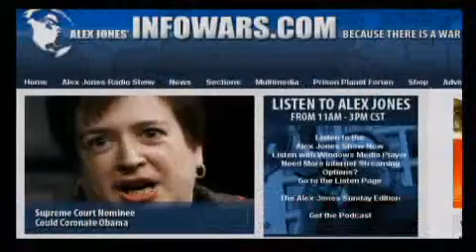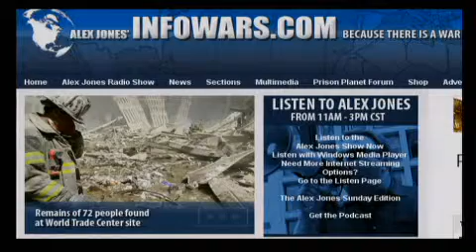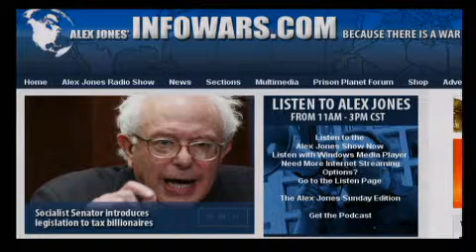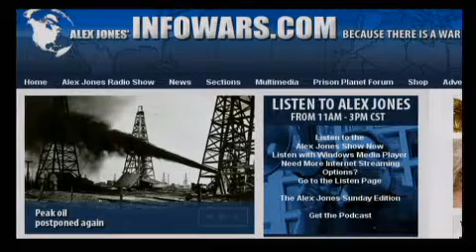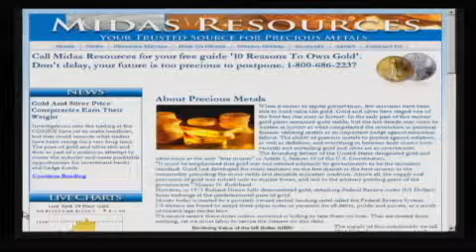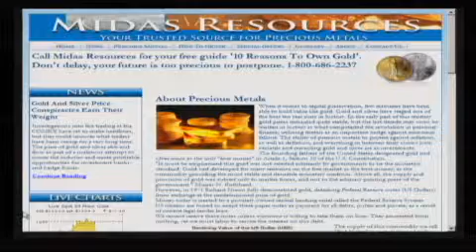The Alex Jones Show L I V E - June 25th 2010 - Part 13 of 17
Alex welcomes back to the show Jesse Ventura, former governor of Minnesota, retired professional wrestler and color commentator, Navy Seal veteran, actor, and former radio and television talk show host. Jesse's TruTV show, Conspiracy Theory with Jesse Ventura, is the most popular show in the network's history. Ventura's latest book, American Conspiracies: Lies, Lies, and More Dirty Lies that the Government Tells Us, is available at the Infowars Store. Alex also talks with regular Friday guest, Bob Chapman of the International Forecaster.